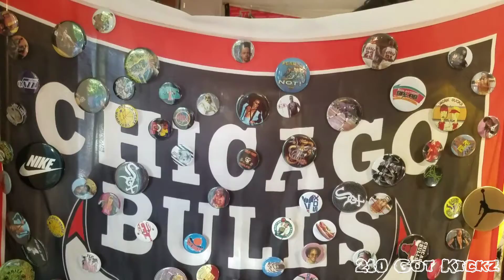AUSTIN TX HYPEBEAST / SNEAKER SHOPPING PART 2.. PRIVATE STOCK + STAX..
So in this video I'm finishing up my trip to Austin visiting hypebeast sneaker shops I took a trip out to Private Stock and Stax. So ride with me. Sit back relax and enjoy the video